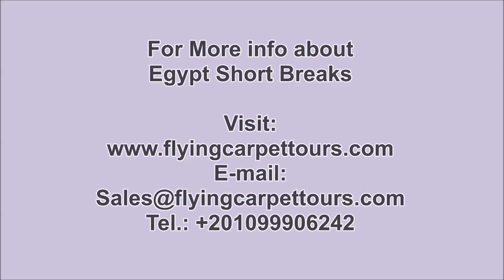Egypt Short Breaks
Egypt Short Breaks / / Try Egypt short Breaks with flying carpet, visit the pyramids, Luxor temple, Valley of the Kings and more.